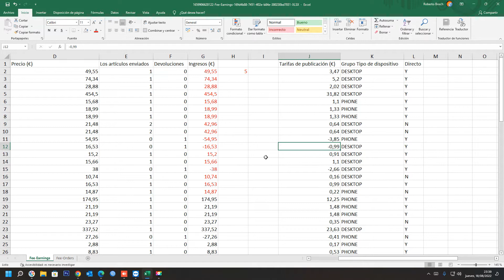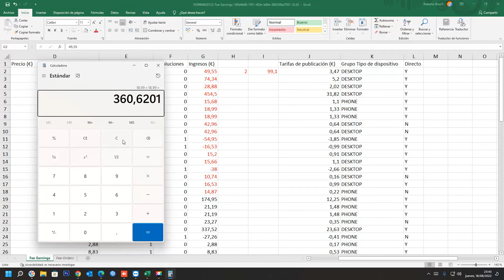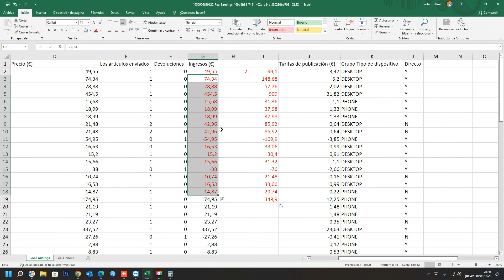Cómo multiplicar números en Microsoft Excel | Multiplicar una columna de números por el mismo número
Multiplicar números en una sola celda, Multiplicar números A partir de múltiples celdas, Multiplicar una columna de números (por un número constante)